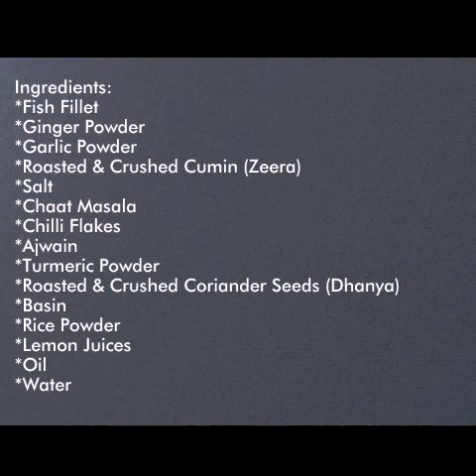Lahori Fried Fish | Crispy Fried Fish | Fish Fry Recipe | Masala Fish Fry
Ingredients:
Fish Fillet 1.5 kg (washed with Vinegar & Salt)
Ginger Powder/Paste 1 teaspoon
Garlic Powder/Paste 1 teaspoon
Roasted & Crushed Cumin (Zeera) 2 teaspoon
Carom Seeds (Ajwain) 1/2 teaspoon
Chilli Flakes 1.5 teaspoons (according to your taste)
Salt To Taste (1.25 teaspoon)
Turmeric (Haldi) 1/4 teaspoon
Chaat Masala 1 teaspoon
Gram Flour (Basin) 2 tablespoon
Roasted & Crushed Coriander Seeds(Dhanya) 2 teaspoon
Rice Powder 2 tablespoon
Water 2 to 3 tablespoon